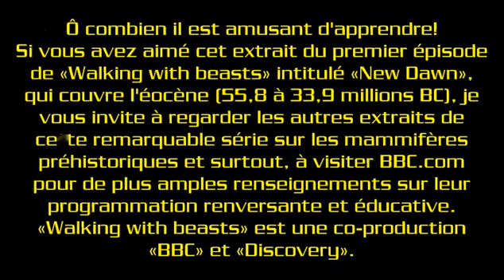[FRENCH]Walking beasts 1-New Dawn(BBC) (Prehistoric Mammals)